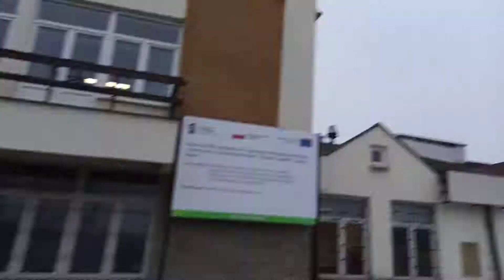Zielony Griffin EU160-015 na europejski rok kolei z IC Kujawiak z Chelma - Pily w Lublinie 29.12.21r